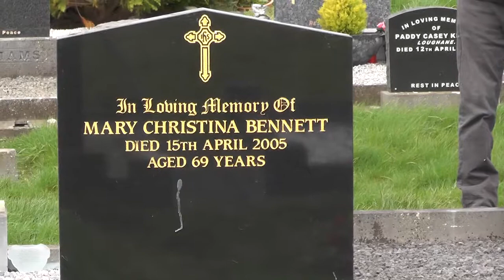Gordon Bennett Interment